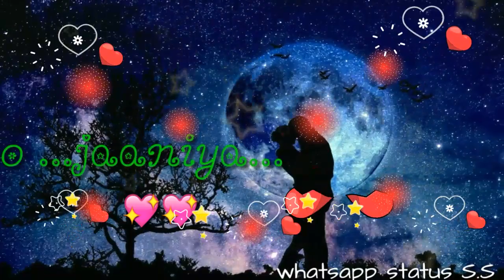Aaj Ro Len De | whatsapp status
30 Second Sad Love & Romantic Songs WhatsApp Status
 Stories Videos.

My channel :-WhatsAppstatusSS

New Bollywood Punjabi & Hindi Songs WhatsApp Status Videos Love Song WhatsApp Status Videos Romantic Song WhatsApp Status Videos Sad Song WhatsApp Status Videos 2018

whatsapp video
whatsapp status
status video
status song
whatsapp video,
whatsapp status,
whatsapp love status video,
love status,
sad status,
whatsapp dp
love status,
sad status,
romantic status,
old status,
new status,
love songs,
sad songs,
romance song,
romantic song,
whatsapp songs,
whatsapp love songs,
whatsaap comedy,
whatsapp romantic,
whatsapp emoji,
whatsapp status,
whatsapp video,
whatsapp song,
whatsapp latest status video,
whatsapp song,
whatsup,
whatsapp dp,
love status,
sad status,
old status,
emotional status,